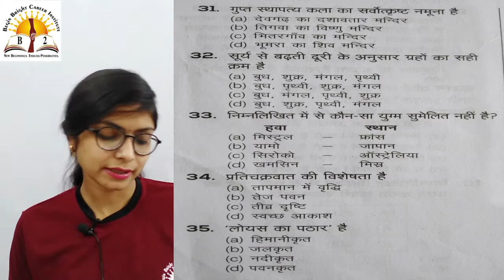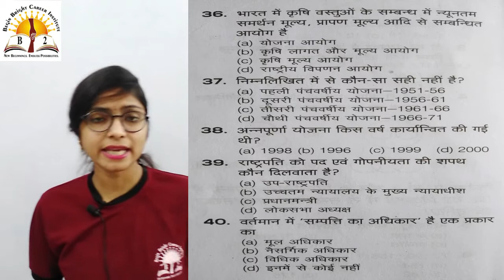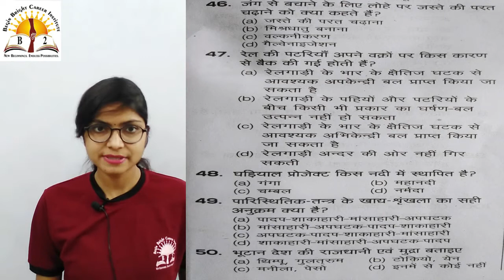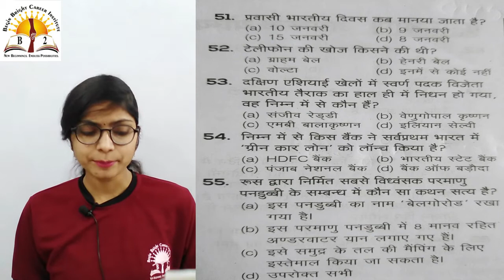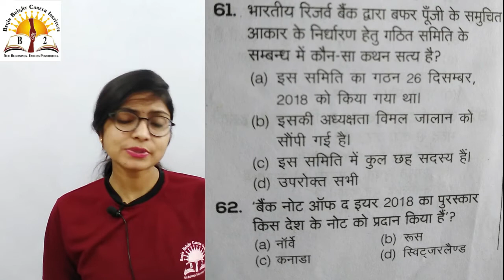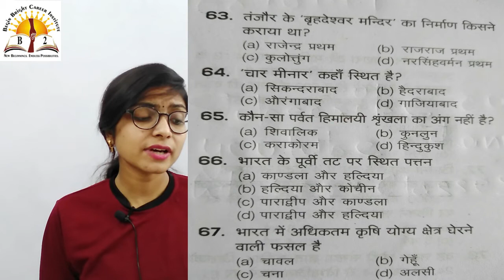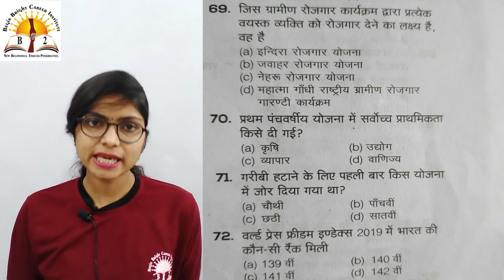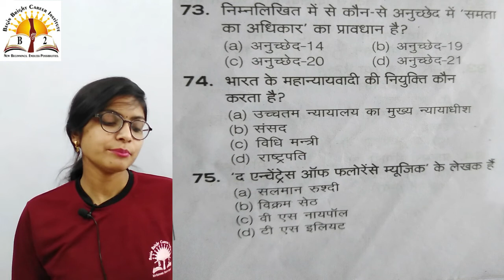दिल्ली पुलिस कांस्टेबल 2020-21 | PRACTICE SET-01| G.S. WITH HIMANSHI MA'AM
THIS VIDEO LECTURE PRESENTED BY BEGIN BRIGHT CAREER INSTITUTE IS USEFUL FOR ALL STUDENDS ( SSC, UP POLICE, RPF, RAILWAY, CLAT & OTHER COMPETITIVE EXAMS )

DELHI POLICE CONSTABLE 2020-21 PRACTICE SET | GS PRACTICE SET | G.S. PRACTICE SET | DELHI POLICE PRACTICE SET | DELHI POLICE 2020 PRACTICE SET

Don’t forget to suggest our channel to someone who needs it:
                             Team “BEGIN BRIGHT CLASSES"